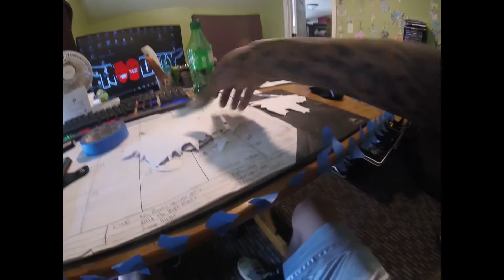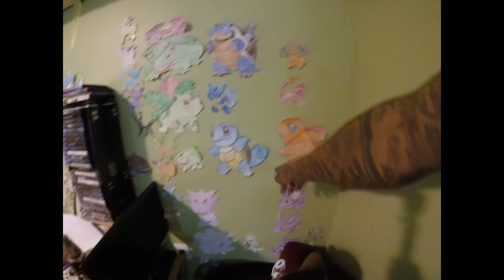Royals Poke Wall Update !!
hes just a adding on and adding on.